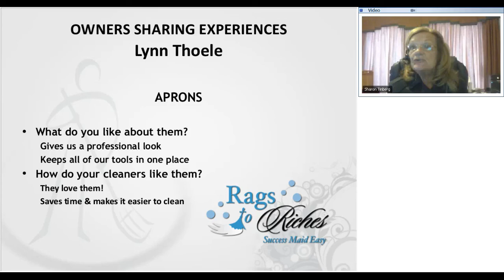It takes a waterproof lined apron to clean a home professionally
This short video contains owners discussing cleaner reaction to the introduction of utilizing aprons when cleaning a residential home.  It also shows and apron and a couple of handy uses for the use of the apron.